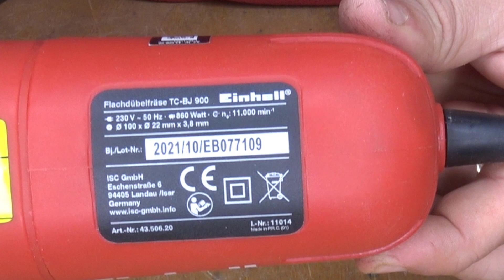biscottatrice einhell tc-bj900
link per acquisto fresatrice orizzontale

link per biscotti assortiti  e  P0 - P10 - P20

ATTREZZI NEL MIO LAB.

➡️ BANCO SEGA BOSCH GTS 10 XC

➡️Tornio holzmann d460fxl:

➡️ SEGA CIRCOLARE EVOLUTIONS R185CCS

➡️ ASPIRA TRUCIOLI SCHEPPACH

➡️ PIALLA FILO SPESDORE COMPA 250/2

➡️ sega a nastro vidaxl 144014

➡️ tronatrice radiale parkside mpkz2000a1

➡️ fresatrice verticale 3 in 1 anesty

➡️Bosch Home and Garden 060326C800 ACE Fresatrice Verticale, 1400 W

➡️ sega circolare hychika cs-190c

➡️ avvitatore makita 8270D
nuovo modello

➡️ trapano makita HP1641

➡️ maschera anti gas

➡️ smerigliatrice angolare dewalts

➡️Levigatrice rotorbitale Dewalt DewdWe6423 Sandder eccentrico, giallo / nero

➡️ seghetto alternativo ginour

➡️ maschera per saldare devo

➡️ saldatrice a inverter tm

➡️ occhiali di protezione 3m

➡️ gattuccio einhell te-ap 1050

➡️ Compressore fiac 100 lit. ccs100-240
nuovo modello

➡️levigatrice a nastro powertek b58003

➡️ Mola da banco stayer ecl 150

➡️ TRAFORO EINHELL

                                     《《《《 pagina in aggiornamento 》》》》

SE VOLETE AIUTARMI A SOSTENERE IL CANALE O OFFRIRMI UN CAFFE LO POTETE FARE TRAMITE PAYPAL
link alla mia pagina influencer di amazon dove troverete i miei attrezzi e molto altro se acquistere da qui non avrete nessun costo aggiuntivo, è solo un altro modo che avete per far crescere il canale.